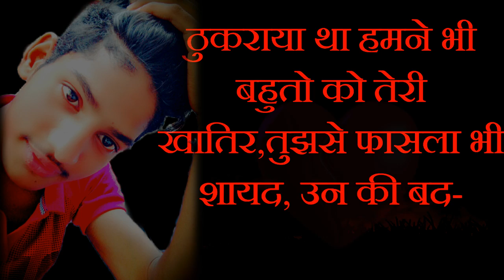Chale jayege chup chap ek din tere duniya se king Raj love sturts badshah sayari killar atitiude